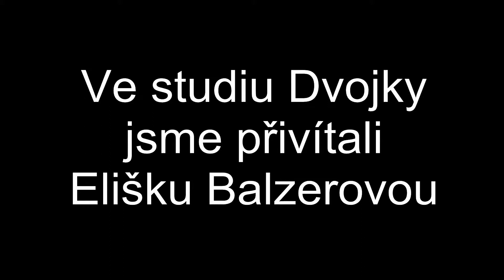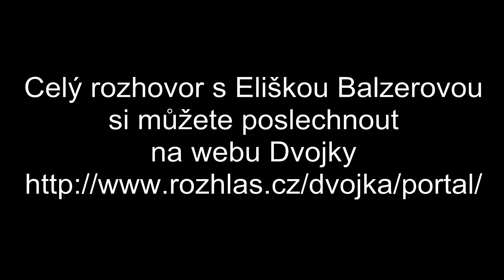Eliška Balzerová ve studiu Dvojky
Ve čtvrtek 7. listopadu jsme v Odpoledni s Dvojkou a moderátorem Václavem Žmolíkem přivítali českou herečku a příjemnou dámu s velkým "D" Elišku Balzerovou.